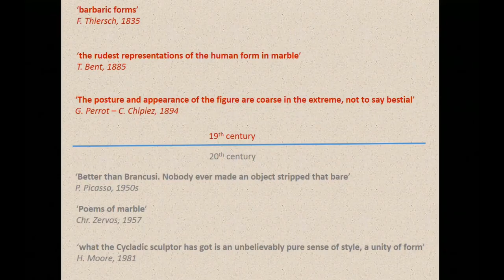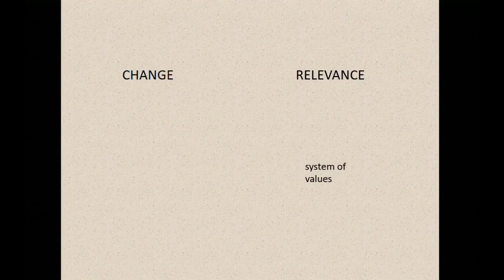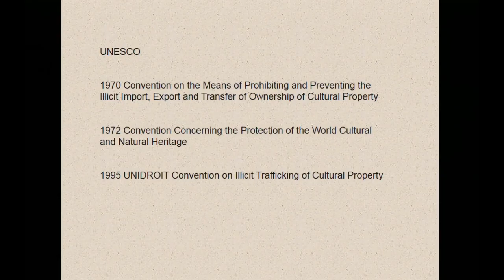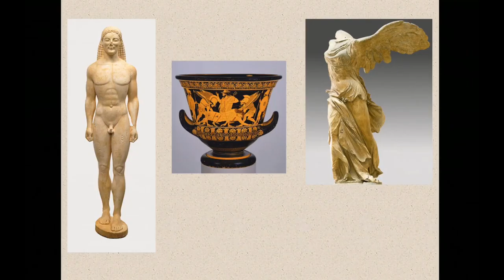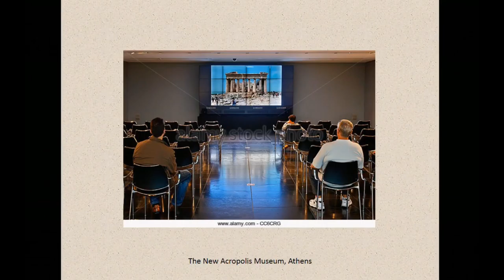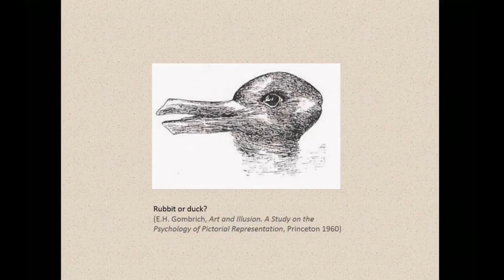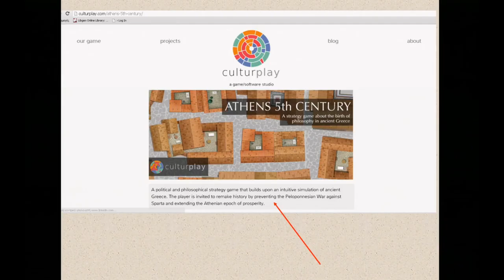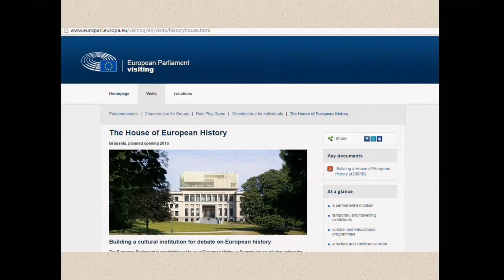Nikolas Papadimitriou - Heritage Museums and the Classical Past in the 21st Century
Modern museums owe a great debt to Classical Antiquity. Not only are they named after the Muses; their very character has been forged upon the logocentric view of the universe introduced by ancient Greek philosophers, and revived by the thinkers of the Renaissance and the European Enlightenment. Of crucial importance for the success of 19th century museums was their open, public character and their adherence to the (by then) revolutionary principles of critical thought, empirical knowledge, scientific research and the questioning of axiomatic ‘truths’.

Almost two centuries later, museums continue to thrive around the world, often promoting pioneering ways of perceiving the past. This is in contrast to Classical studies, which suffer a bleak recession, with academic positions diminishing rapidly and the number of students in Classics Departments falling abruptly. Why is it so? Why does academia fail where museums succeed? How do they differ in “treating the past”? And how can this divide be bridged?

In this lecture, Dr. Nikolas Papadimitriou, Curator of Antiquities at the Museum of Cycladic Art, Athens, reviews the history of museums, discusses the social and political conditions that allowed them to become broadly relevant to modern societies, and addresses the role of institutionalized education in the modern world.